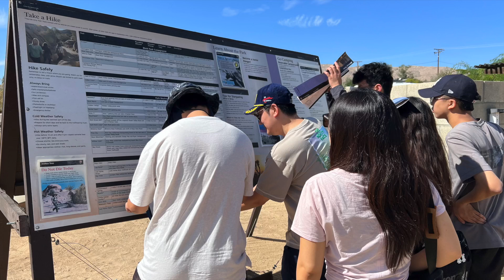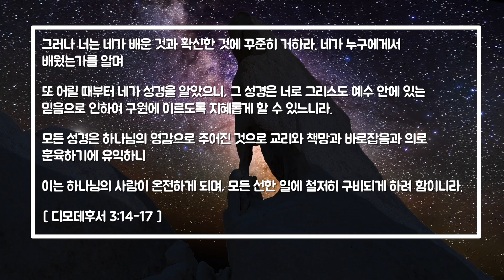[누룩없이, 순수한 바이블 빌리버 청소년 사역]ㅣ2023. 7. 23 ~ 25ㅣBBCI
안녕하세요.

【라디오방송ㅣ김경환목사 설교 송출】
1. 캘리포니아 LA 지역 : 라디오 코리아, AM 1540ㅣ매주 일요일 오전 8:35
2. 뉴욕 / 뉴저지 지역 : 라디오코리아 FM 87.7ㅣ매주 수요일 오전 6:00, 일요일 오전 7:30
3. 애틀란타 지역 : 라디오코리아 AM 790, FM 96.7ㅣ매주 일요일 오전 8:30